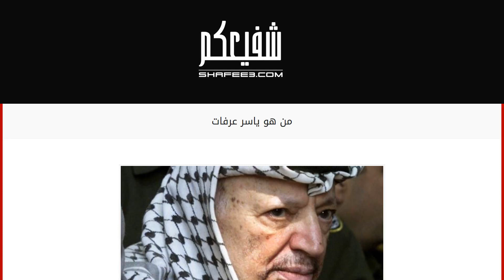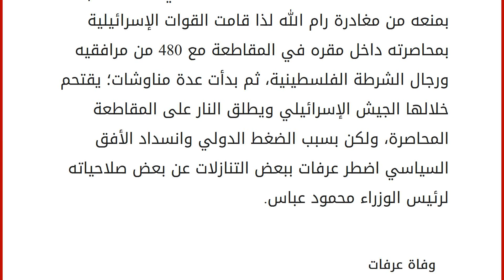من هو ياسر عرفات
محتويات
١ ياسر عرفات
٢ طفولة عرفات
٣ تعليم عرفات
٤ عرفات تحت الحصار
٥ وفاة عرفات ياسر عرفات
هو محمد عبد الرحمن عبد الرؤوف عرفات القدوة الحُسينيّ، القدوة هو اسم عائلته التي كانت تسكن القدس، والحسيني هو اسم قبيلة العائلة القدوة وهي من غزة، عُرف باسم ياسر عرفات لأنه ترك اسم عبد الرؤوف كما فعل الرؤساء المصريون أسماءهم كحسني مبارك، واختار اسم ياسر عرفات على اسم الصحابيّ الجليل عمار بن ياسر. طفولة عرفات
ولد ياسر عرفات في القاهرة، من أُسرة فلسطينية، كان أبوه يعمل في تجارة الأقمشة في حي السكاكيني، وهو الولد السادس في العالئلة التي تتكون من سبعة أفراد، نسبهُ من فرع أمه يتفرع من عائلة الحُسيني، العائلة المقدسية المعروفة، والتي كان بعض من أفرادها ذات تاريخ وطني مُشرف، لقد أمضى طفولته وشبابه في القاهرة. وتوفيت أمه زهوة أبو سعود بسبب قصور في الكلى، وقد كان عمره في ذلك الوقت لم يتجاوز الأربع سنوات، أرسل